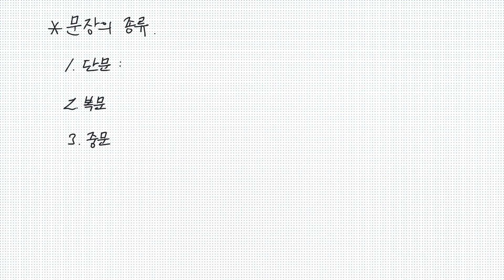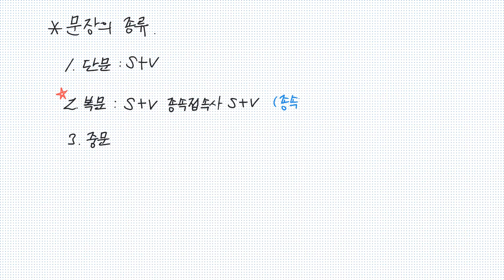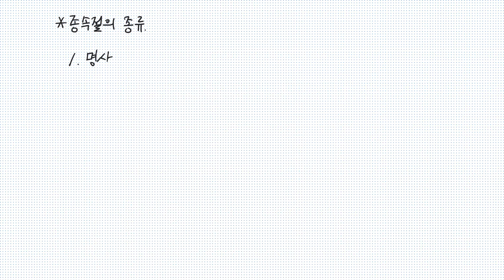종속절의 종류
종속절의 종류 -- 여쌤의 영어내신 카페 임현수 선생님